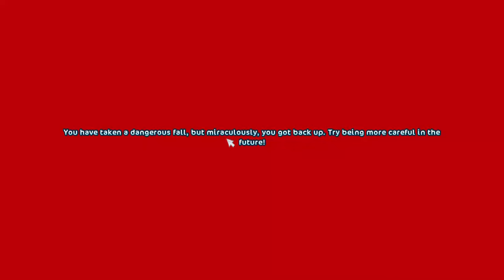-Star Stable- THE WORST COMPETITION EVERRRRRR